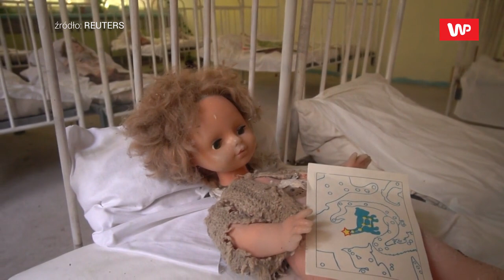Strefa zamknięta w Czarnobylu. Tak wyglądała przed inwazją Rosji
Relacja z Czarnobyla. Zdradził, co robili tam Rosjanie

Dzisiaj przypada 36 rocznica katastrofy w Czarnobylskiej Elektrowni Jądrowej, która znajduje się obecnie na terytorium Ukrainy. W nocy z 25 na 26 kwietnia 1986 w reaktorze jądrowym bloku energetycznego nr 4 doszło do eksplozji. Miasto Prypeć na północy Ukrainy zostało wówczas ewakuowane po wybuchu i pomimo tego, że kiedyś było domem dla prawie 50 000 osób, od tamtej pory nigdy nie było zamieszkane. W ubiegłym roku fotograf Adam Mark z Denbighshire w Walii odwiedził opuszczoną strefę. Jego niesamowite zdjęcia i nagrania pokazują, że czas się dosłownie zatrzymał w okolicach elektrowni czarnobylskiej. Możemy zobaczyć m.in. przedszkole z rzędami łóżeczek, materacy i lalek, pozostawionych przez dzieci na miejscu. Tak wyglądała strefa wykluczenia, zanim wybuchła wojna w Ukrainie. Po agresji Rosji strefa dostała się pod wpływy Rosjan przez ponad miesiąc. Pracownicy elektrowni, którzy dbali o bezpieczeństwo na miejscu zostali wzięci do niewoli. W pobliżu nieczynnych reaktorów dochodziło do walk. Ukraińcy nie chcieli pozwolić, aby budynki elektrowni, w której nadal znajdują się materiały promieniotwórcze, dostały się w ręce Rosjan. Najeźdźcy okopali się w okolicach elektrowni i planowali pozostać tam na dłużej. Sytuacja na froncie, która stawała się coraz bardziej nieprzychylna dla Rosjan, zmusiła ich do wycofania swoich wojsk z północy Ukrainy na wschód. Wtedy Ukraina odzyskała kontrolę nad strefą zamkniętą. Po Rosjanach zostało tam wiele okopów, prowizorycznych schronów, amunicji oraz zniszczeń. Na szczęście elektrownia nie została uszkodzona i nie byliśmy świadkami kolejnego wypadku jądrowego z udziałem elektrowni czarnobylskiej. Wojna jednak nadal trwa i Czarnobyl nadal może być powodem kolejnej katastrofy.